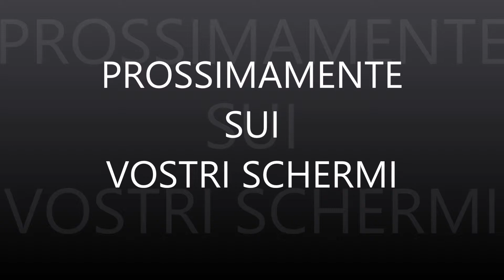PROMO TERRONI & RISPETTO TV